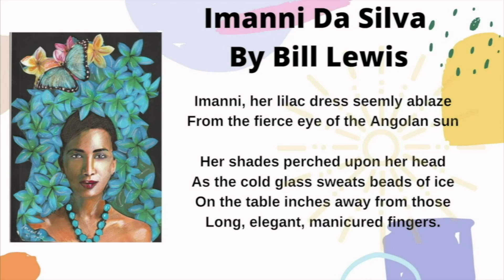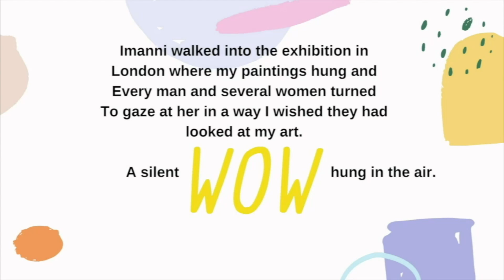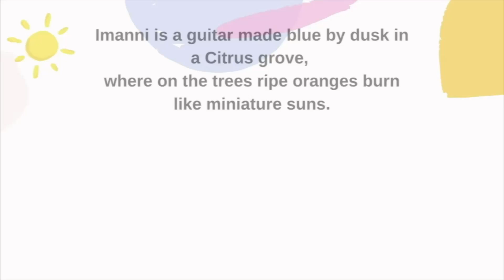Bill Lewis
Poet Bill Lewis performs for Gravesham & Medway Virtual Pride 2020. First Broadcast 20/08/2020